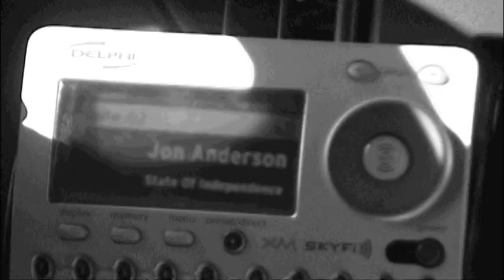Jon Anderson - State Of Independence (Video)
Jon Anderson (born John Roy Anderson on 25 October 1944) is an English singer-songwriter and multi-instrumentalist musician best known as the former lead vocalist in the progressive rock band Yes. Anderson dropped the "h" from his first name in 1970.
"State of Independence" is a song written by Jon Anderson and Vangelis, which has been recorded by several artists and has been a hit single on three occasions. The song is written in a reggae/calypso style and features an abstract spiritual lyric. Originally recorded by Jon and Vangelis for their 1981 album The Friends of Mr. Cairo, "State of Independence" was released as a single the same year but did not chart. The song subsequently became far better known via the Donna Summer cover version released one year later in 1982, which became a Top Twenty UK single and even a Number One hit in the Netherlands.